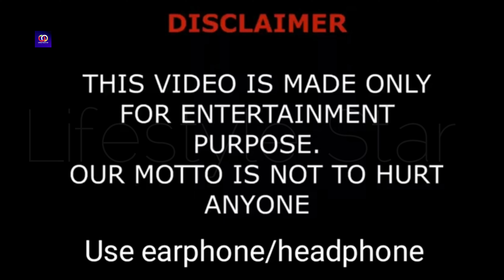Kountry Wayne Sunny And Mason Douglas Real Life Partner, Comparison, Net Worth, Hobbies, Age, Facts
Kountry Wayne Sunny And Kountry Wayne Mace